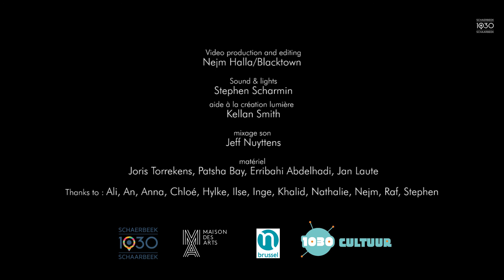Cabinet Secret - Johanne Saunier "La Chute" (contemporary dance)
Johanne Saunier est une danseuse installée à Bruxelles, elle a dansé dans la Cie Rosas d'Anne Teresa De Keersmaeker et a créé, il y a 7ans Ballets Confidentiels, des concerts chorégraphiques joués tous azimut dans des lieux insolites. Pour Cabinet Secret elle danse « La Chute », une performance élégante et fragile où un corps tombe à l'infini comme expression de notre foi dans le temps et l’avenir.

Johanne Saunier is een Brusselse danseres die meer dan 11 jaar bij Cie Rosas van Anne Teresa De Keersmaeker danste. Ze werkt er nu nog, maar dan als coach en assistent. 7 jaar geleden creëerde ze “Ballets Confidentiels”, waarmee ze choreografische concerten op ongebruikelijke plekken brengt. Voor Cabinet Secret danst ze “La Chute”, een elegante en fragiele voorstelling waarin een lichaam eindeloos blijft vallen, als uitdrukking van ons geloof in tijd en toekomst.